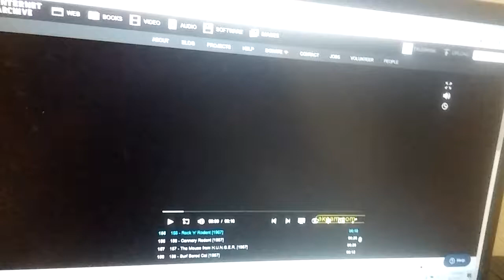Rock N Rodent❤❤❤❤ 1967 Intro